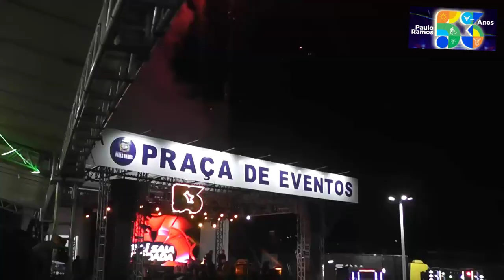Show de 53 anos Paulo Ramos Ma